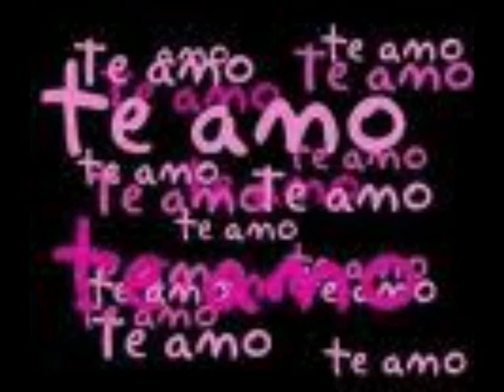AUSENCIA - CHRYSTIAN & RALF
Se eu te deixo sei que vai morrer. Sem mim não tem mais uma noite pra afagar os seus cabelos, pra tocar, beijar seu rosto antes de dormir.

Uma linda cancão na interpretação destas duas vozes belíssimas.